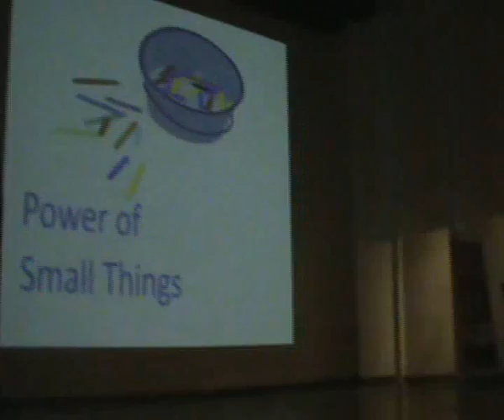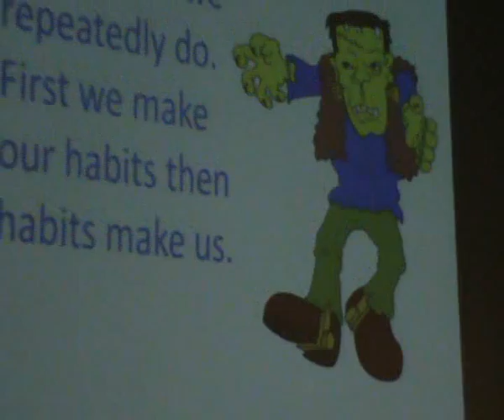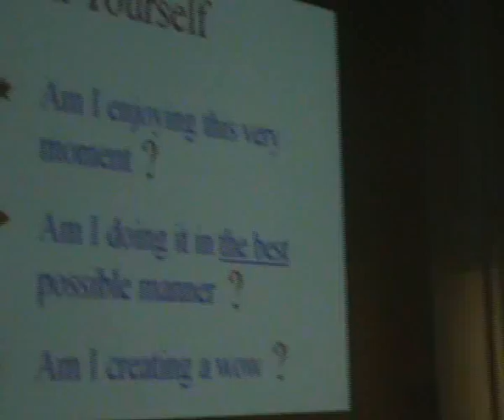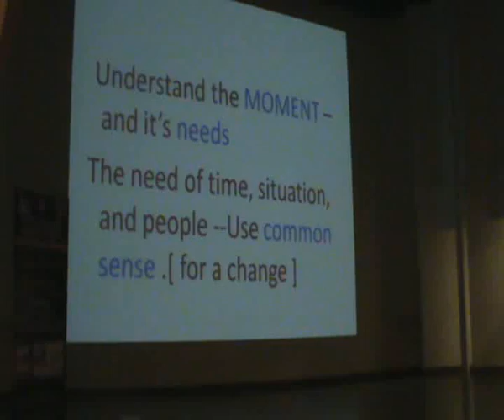IBA of Karachi University Session With Rehan Allahwala